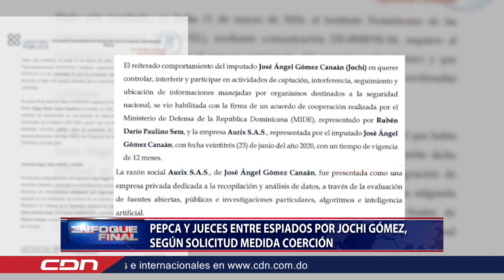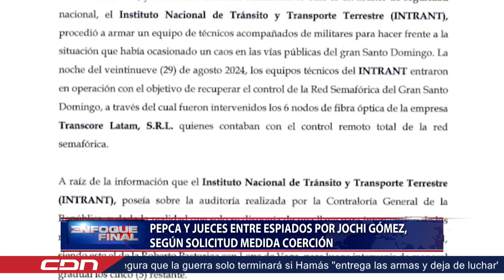Pepca y jueces entre espiados por Jochi Gómez, según solicitud medida coerción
José Ángel Gómez Canaán, uno de los principales imputados en la Operación Camaleón, llegó al punto de realizar maniobras de espionaje contra el Ministerio Público y miembros del Poder Judicial, entre otras personalidades clave.